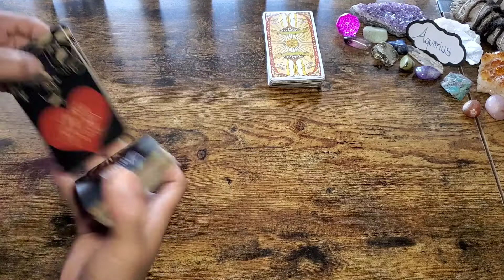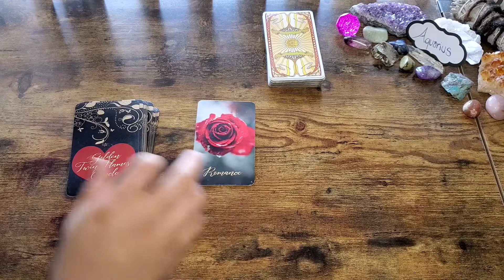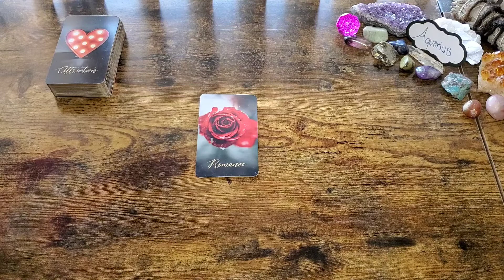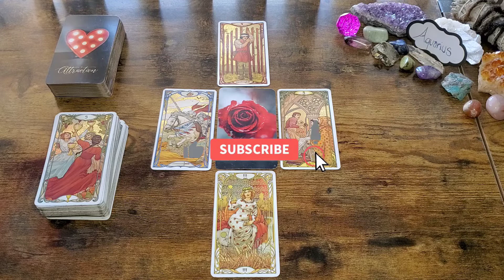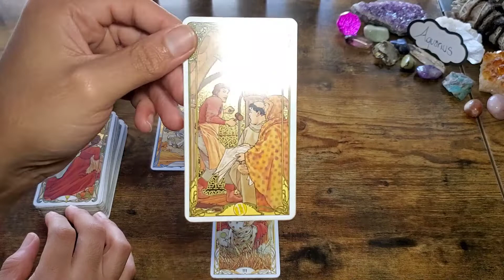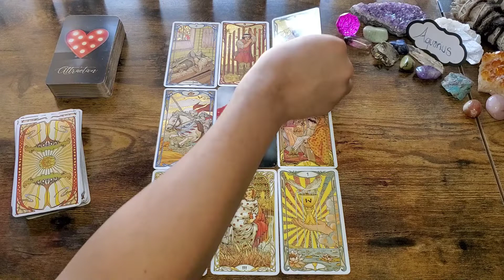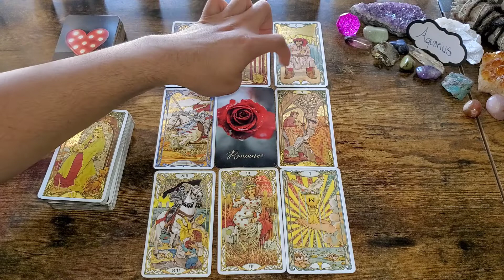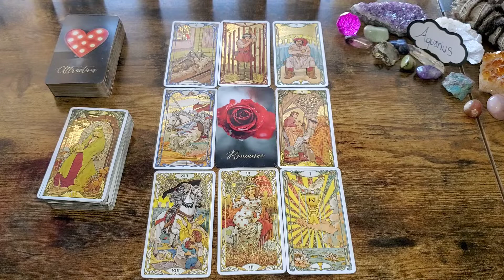Aquarius Love - "But Can You Trust Them?" - September Love Tarot Reading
OR
Cash-app: $LuminantLibra